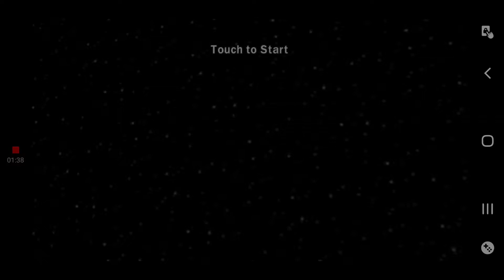Lego star wars the phantom menace negotiations 100% completed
So don't forget to subscribe to justin beast gillespie and my Instagram is j3049 Minecraft justinbeastgillespie teamtrees and have a fantastic awesome Sunday afternoon and consider subscribing and feel free to leave any ideas for future video's and don't forget to subscribe comment and smash that like button and don't forget to hit that notification bell to be notified when I upload a next video like this so stay tuned for more bye peace later and consider subscribing and feel free to share this video and tomorrow have a happy star wars day so remember to wash your hands and stay safe and remember to social distance